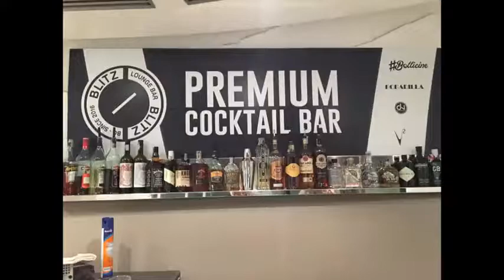ItalyRA - Blitz Cafè (Bergamo)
Open bar per eventi e cerimonie
• Corsi di formazione
• Servizio take away
• Pranzi di lavoro
• Internet café
• Lounge bar
• happy hour